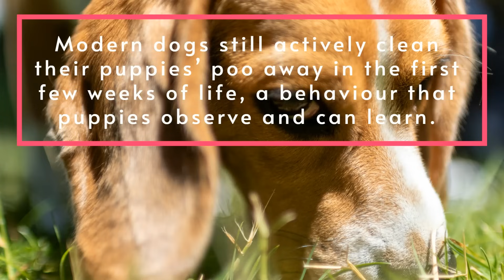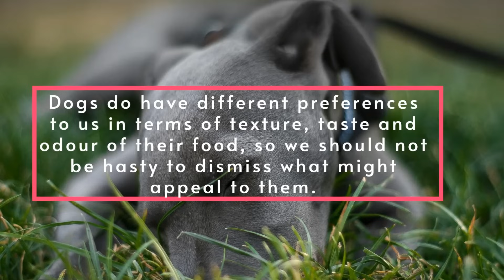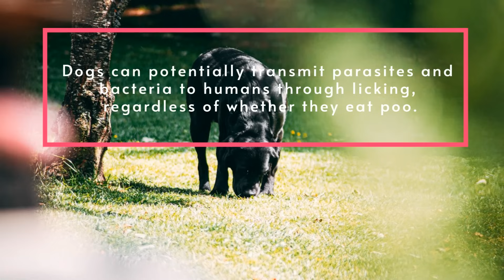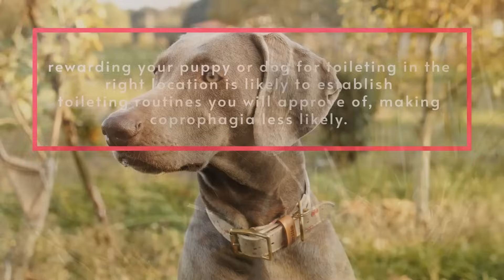Why Dogs Eat Poo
Why do some dogs eat poop—even when they have a full bowl of food at home? 🐶💩 It might seem disgusting to us, but for our canine companions, this behavior—known as coprophagia—can actually serve several purposes rooted in survival, instinct, and even health.

In this video, we explore the fascinating science behind why dogs engage in this puzzling behavior. From wild survival strategies (like the remarkable case of Valerie, a miniature dachshund who spent 529 days alone on Kangaroo Island) to evolutionary habits passed down through generations, we uncover the reasons why some dogs just can’t resist a faecal feast.

Join us as a canine scientist breaks it all down—what it means, whether it’s harmful, and what you can do if your dog is a repeat offender.

📲 Follow us for more pet content!

🐶🐱🐰🐦 Because life is better with pets! 🐾

🐾 Got questions or experiences to share? Drop them in the comments below—we’d love to hear from you!